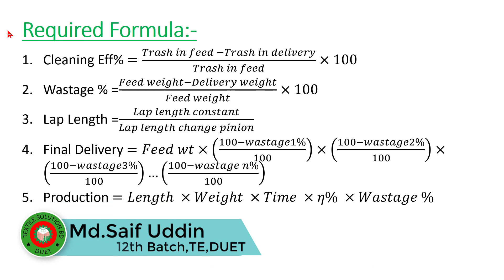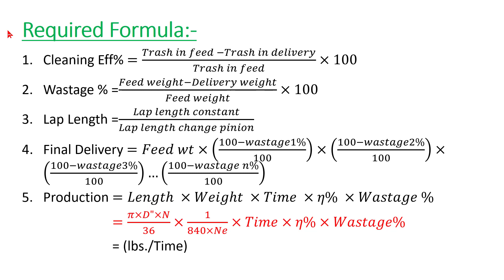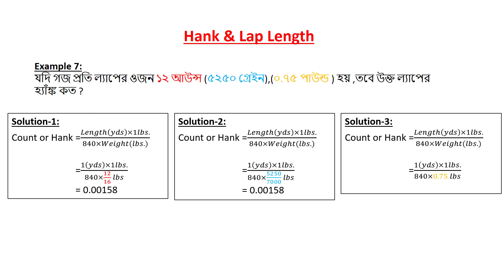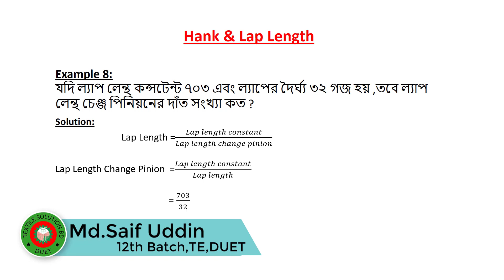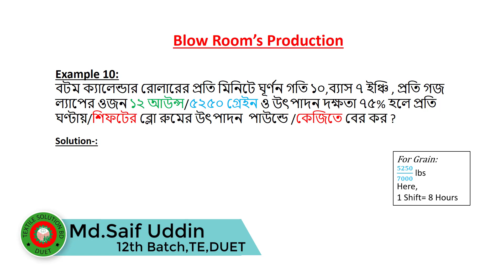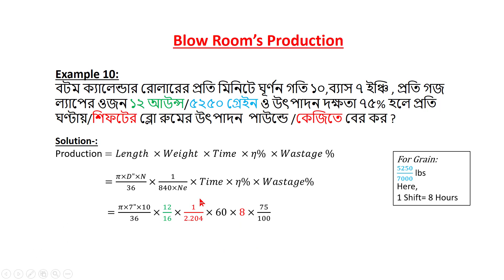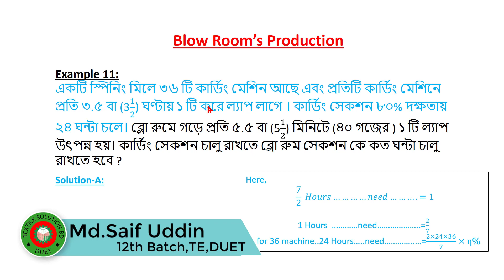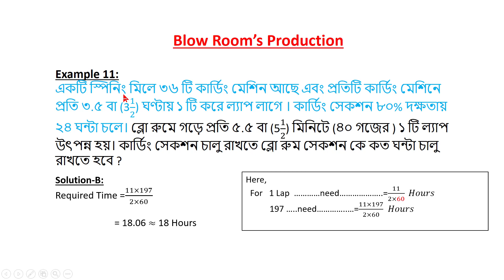Blow Room Part-B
Calculation of blow room's production is very easy,but difficult for beginners,it's my simple travail for new students of textile sectors.I hope you will enjoy.